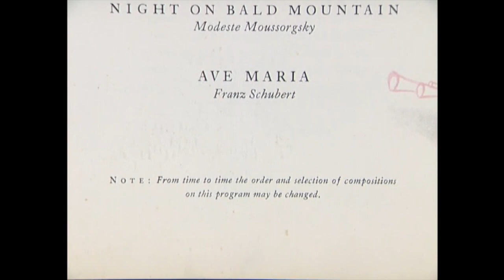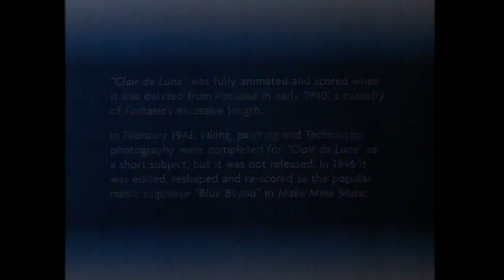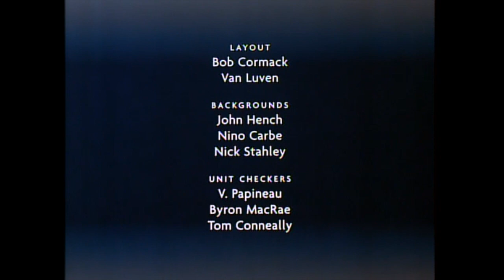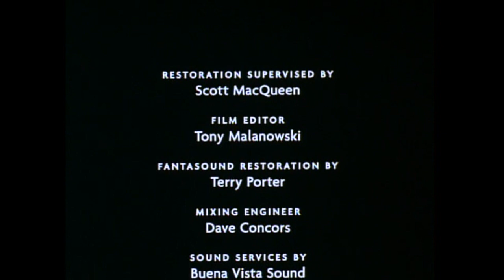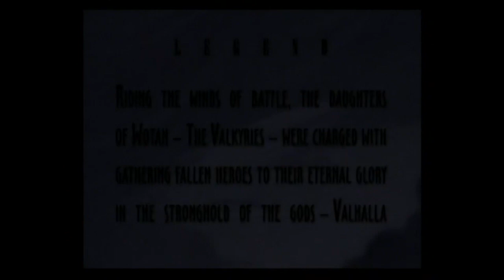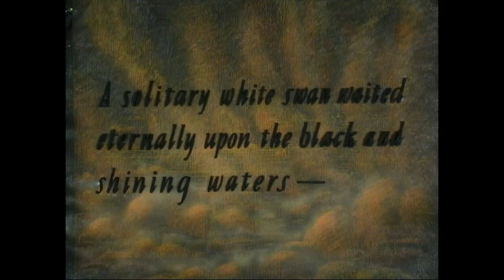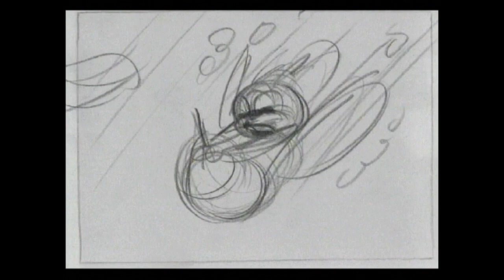The Fantasia That Never Was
Taken from the Fantasia Legacy DVD

Timestamps
0:00 Intro
3:17 Clair de Lune
10:55 Ride of the Valkyries
13:51 The Swan of Tuonela
22:55 Invitation to the Waltz
25:47 Adventures in a Perambulator